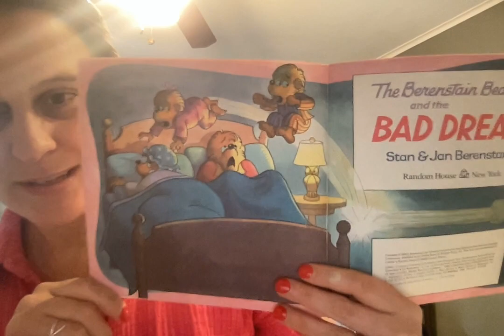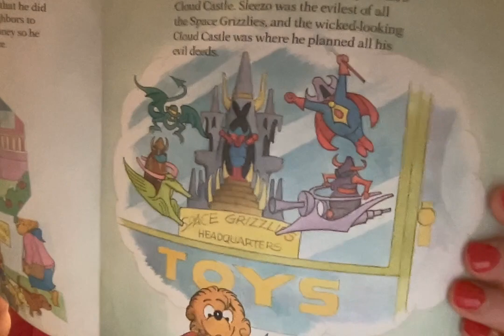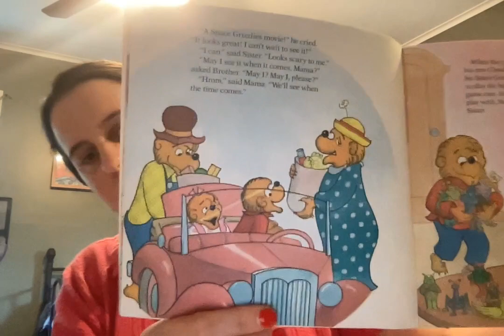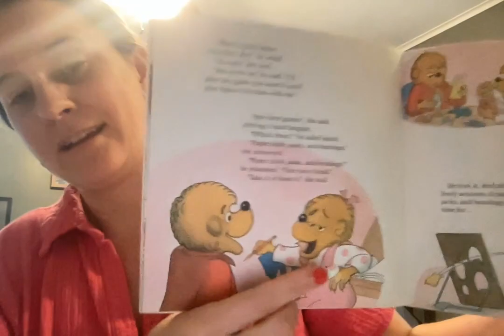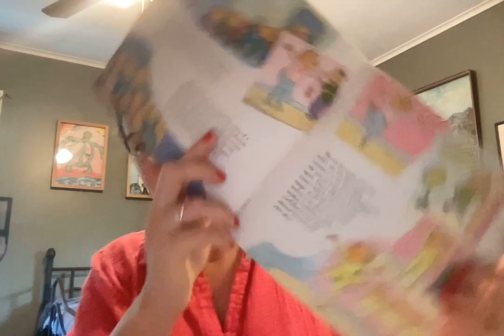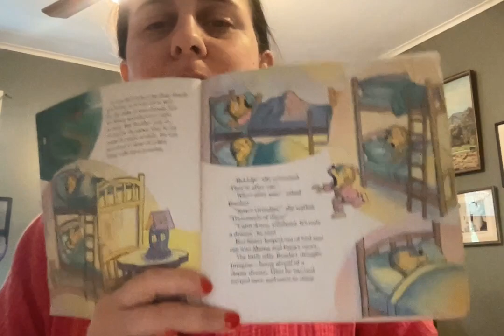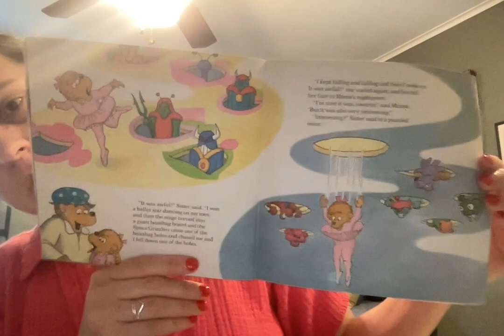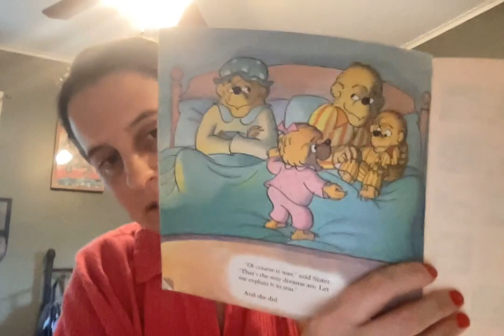The Berenstain Bears and the Bad Dream, by Stan & Jan Berenstain, read by LG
See how sister and brother bear learn about bad dreams!